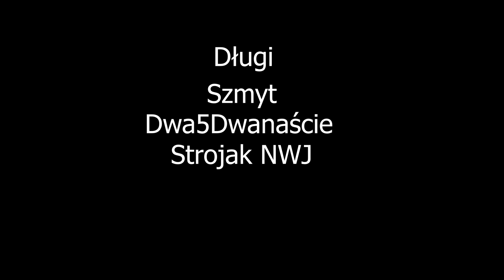śruba hot16challenge2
NOMINOWANY PRZEZ:
Lil Sago

NOMINACJE:
Długi
Szmyt
Dwa5dwanaście
Strojak NWJ
SerafinTV
MMR

Solar:

Witam serdecznie społeczność internetu! Kto by się spodziewał, że tym razem hot16challenge zostanie zainicjowany przez nietoperza z Chin. Mimo tego egzotycznego nalotu, podstawowe zasady się nie zmieniają. Zmieniły się okoliczności, bo tym razem musimy uratować świat.
W związku z panującą pandemią, integralną częścią akcji staje się zbiórka charytatywna - Beef z koronawirusem hot16challenge - organizowana wraz z fundacją Siepomaga.pl. Do udziału w zbiórce chciałbym zachęcić nie tylko nominowanych, ale i wszystkich słuchaczy. Możesz wpłacić pieniądze na zbiórkę którą stworzyłem, ale jeśli wolisz wesprzeć inaczej, żaden problem. Zliczaniem wszystkich wpłat na specjalnym liczniku umieszczonym na stronie zajmie się Rap Genius Polska. Wierzę, że zbiorowa obserwacja rosnącej kwoty będzie świetnym mobilizatorem do wpłat, dlatego, jeśli czujesz się z tym okej, chciałbym Cię poprosić o udostępnienie informacji o wysokości przekazanej kwoty. Pamiętajmy jednak, że to nie jest zabawa dla bogaczy, ani wyścig zbrojeń, jakakolwiek pomoc jest super. Ostateczny wybór zostawiam Tobie. Tak czy inaczej byłoby super obserwować jak licznik rośnie, a na końcu zobaczyć nagłówek “Polski Hip-Hop zebrał milion na walkę z koronawirusem"!

Pieniądze w całości zostaną przeznaczone na pomoc lekarzom i szpitalom w walce z COVID-19.

Wysokość wpłaty jest dowolna.

Problem jest globalny, dlatego drugą innowacją jest wprowadzenie specjalnego, piątego slotu, który przeznaczony jest na zaproszenie zagraniczne. Let's make it international!

Artist: Śruba
Mix/mastering: VictorGr4nt